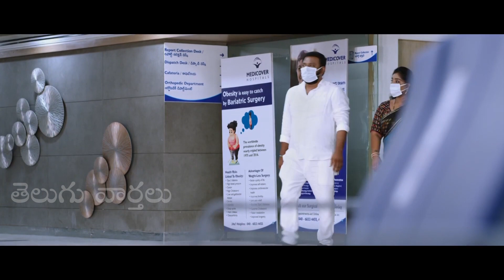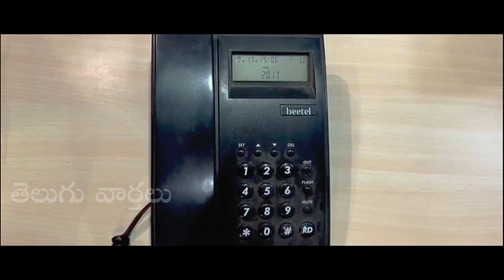Payal Rajput First Short Film On Plasma Donation | Telugu Varthalu